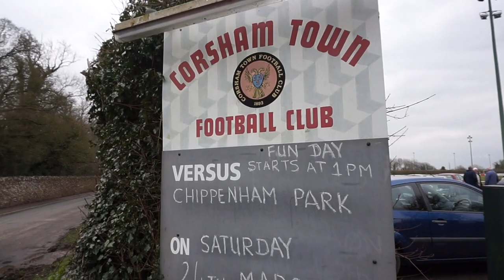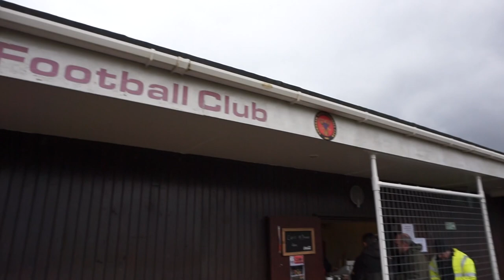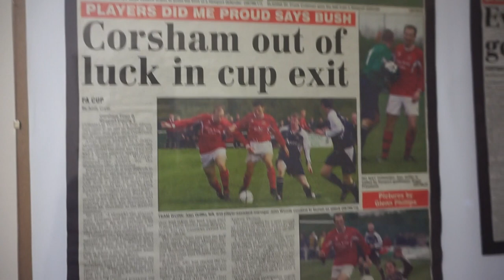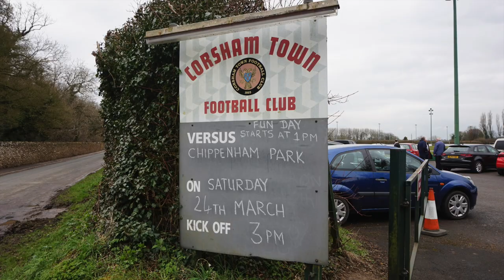Groundhop at Southbank Ground - Corsham Town v Chippenham Park - OVER 250 PEOPLE AT A STEP 6 GAME!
Yet another new ground. This puts me up to 192 grounds in total with 103 of those being as part of my Prostate Cancer UK Challenge!